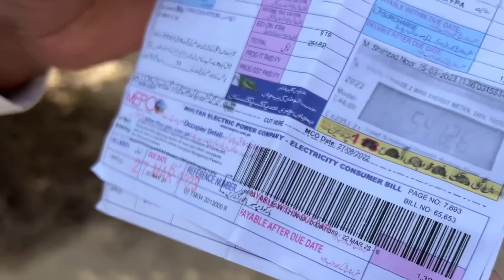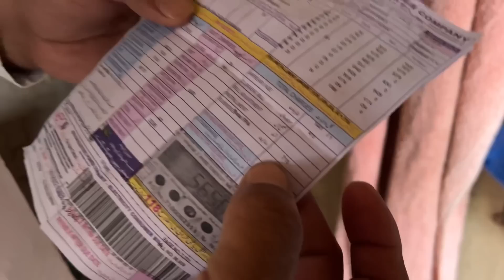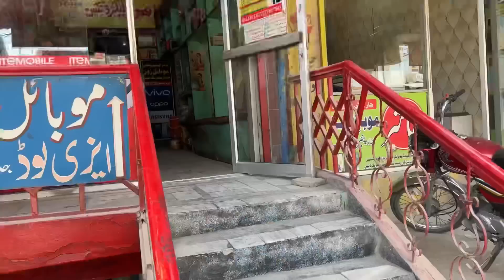Mera New Phone Toot Gaya 😱😱/CrazyJutt